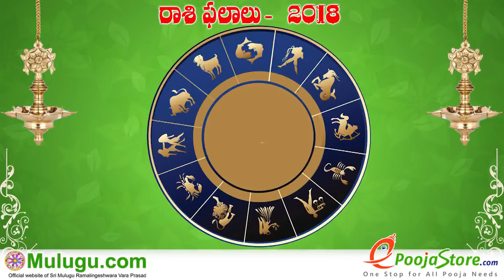Dhanussu Rasi (Sagittarius Horoscope) ధనస్సు రాశి - April 15th - April 21st Vaara Phalalu 2018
Dhanussu Rasi (Sagittarius Horoscope) ధనస్సు రాశి - April 15th - April 21st Vaara Phalalu 2018, Dhanussu Rasi (Sagittarius Horoscope) ధనస్సు  రాశి, Weekly Rasi Phalalu 2018 , శ్రీ ములుగు రామలింగేశ్వర వర ప్రసాదు సిద్దాంతి , Sri Mulugu Ramalingeswara Vara Prasadu Siddanthi